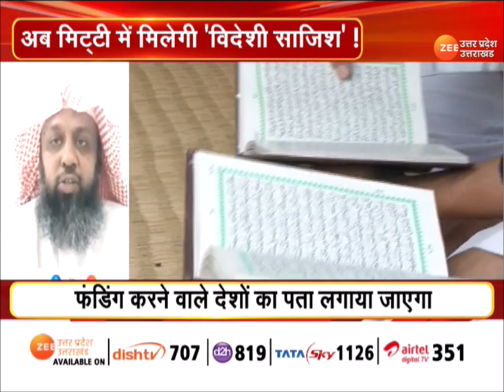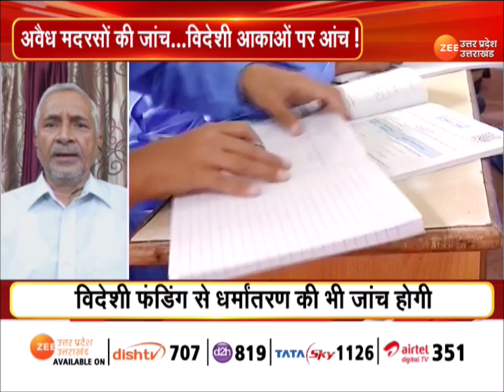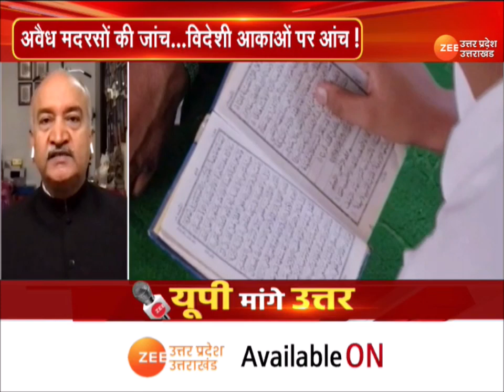UP Maange Uttar: तालीम का नाम...देश विरोधी काम ! अवैध मदरसों की भरमार, बुलडोज़र तैयार!| UP Madarsa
UP Maange Uttar: तालीम का नाम...देश विरोधी काम ! अवैध मदरसों की भरमार...बुलडोज़र तैयार ! | UP Madarsa | CM Yogi | UP News